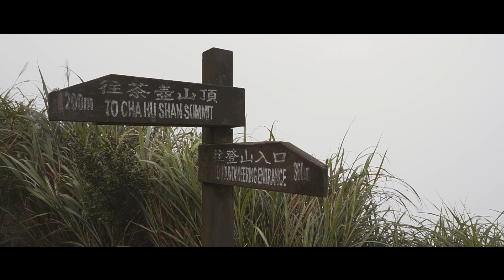【FLOATING ISLAND】Sony A6500/Sigma 16mm DC DN/DJI ronin-s/Cinematic portrait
和登山的朋友莫名合作了一支比賽的短片
而這支影片算是一些側錄的花絮

登山過程中
經驗豐富的莫名總是腳步輕快地走在前頭
並且在各種險惡的地形飄移
對於幾百年沒爬山的我
除了整趟過程都呈現上氣不接下氣的狀態
更多時候呈現的是一種
「蛤？原來那種地方人走得上去！？」的驚嚇OS

但很幸運地
那天剛好遇到難得一見的茶壺山雲海
將附近的基隆山圍繞城一座孤島
才第一次體會到台灣山岳可以如此壯麗

有興趣的觀眾也可以點進以下連結看我們的比賽影片
有許多莫名翻山越嶺帶回來的空拍畫面！

拍攝地點/Location：
無耳茶壺山登山步道/Cha Hu Shan Hiking Trail

Camera: Sony A6500
Lens: Sigma 16mm DC DN
Gimbal: DJI ronin-s